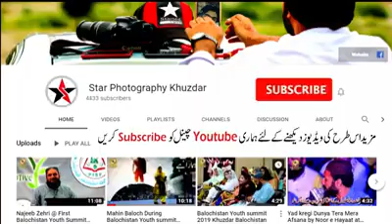full vedio new songs ustad noor hyat